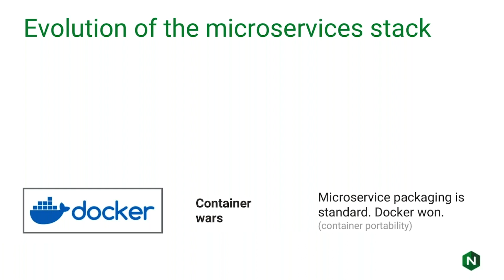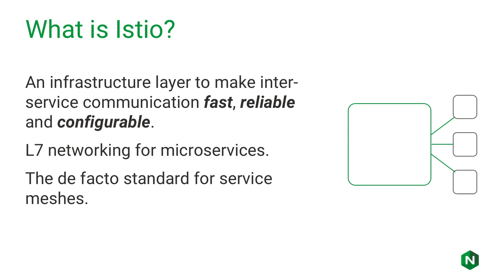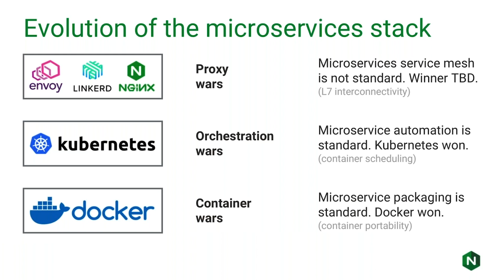From Containers to Service Mesh | Microservices & The Proxy War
Learn about the evolution of the microservices stack in this video clip from NGINX, Istio, and the Move to Microservices and Service Mesh.

NGINX is widely known, used, and trusted for a variety of purposes. NGINX works as a reliable, high-performance web server, reverse proxy server, and load balancer. NGINX is also a widely used microservices hub, an Ingress controller for Kubernetes, and a sidecar proxy in the Istio service mesh.

In this webinar we describe the move to microservices, the crucial role that NGINX has already played, and a range of architectural options that organizations have for their microservices apps, including three progressively complex models in the NGINX Microservices Reference Architecture. We’ll then introduce the emergence of Kubernetes as a container orchestration framework, the use of service mesh architectures, and the design of Istio. We’ll finish by showing how NGINX Open Source and NGINX Plus can be used as the sidecar proxy in an Istio service mesh, bringing greater reliability and capability to your service mesh application.